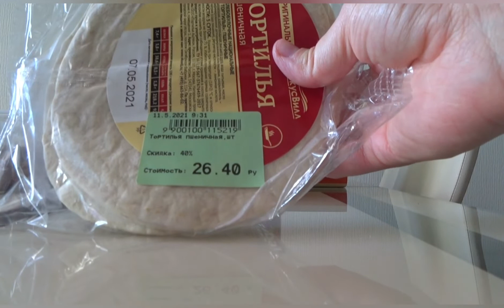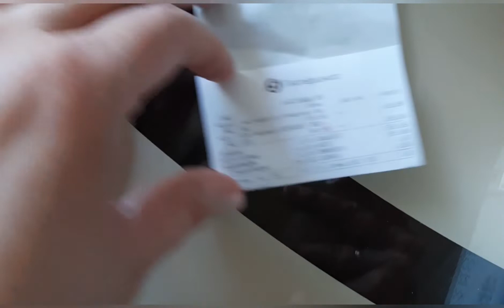VLOG Что я ем? Меню на день/ Покупки вкусняшек